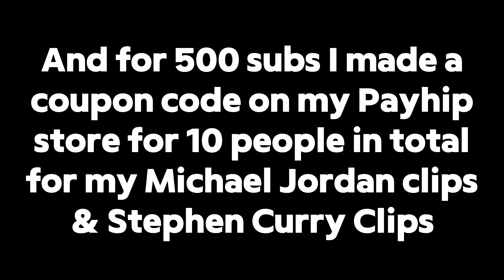Donovan Mitchell Clips For Edits 4K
Made by Reapther